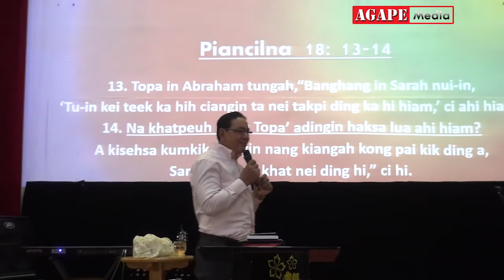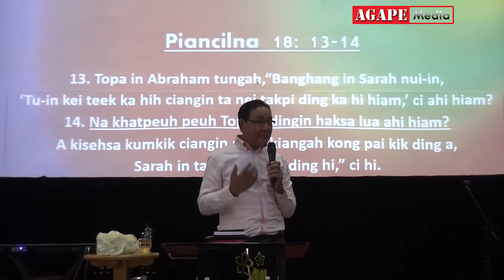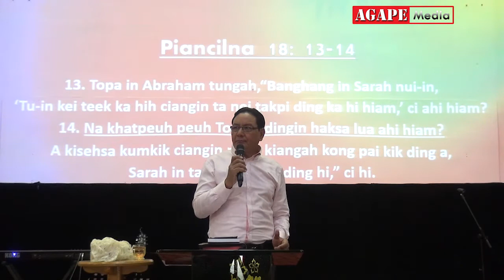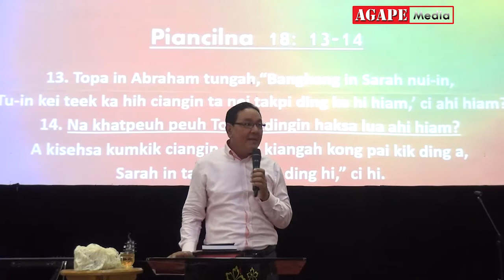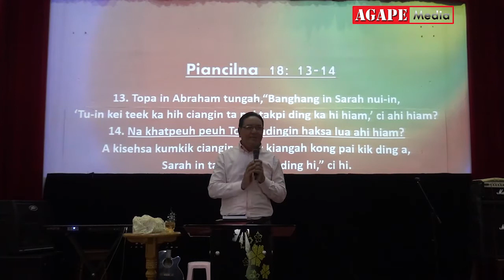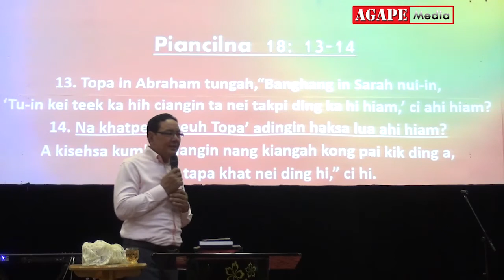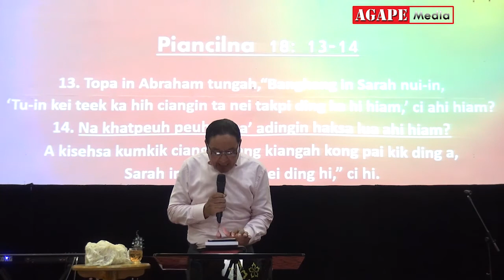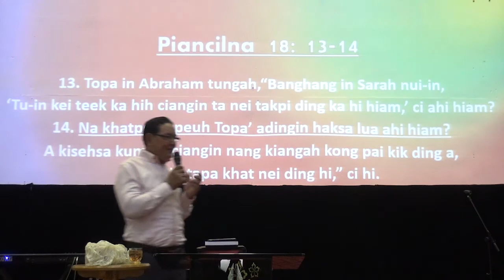Agape Na Dingna Koilai Hiam 23 July 2017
SUNDAY MORNING SERVICE @ Agape Ministries Center, Kalaymyo
Preaching by Rev.Daniel Khen